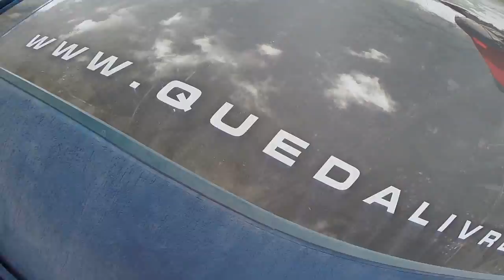Salto de Paraquedas do Marcos V na Queda Livre Paraquedismo 13 03 2016